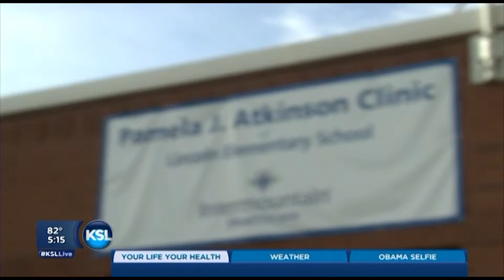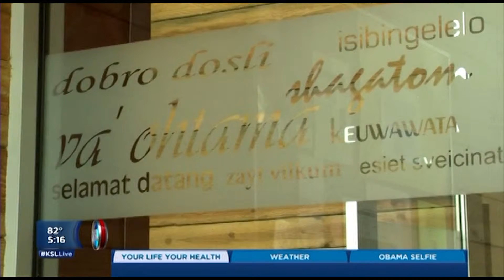140522 YLYH SCHOOL CLINICS